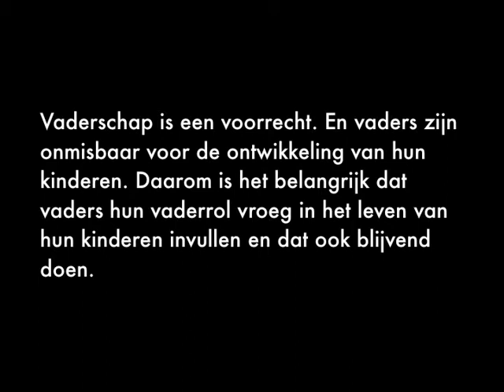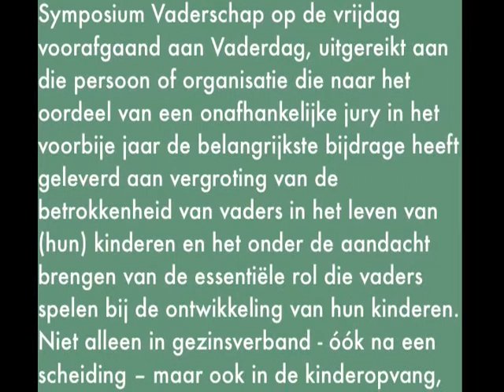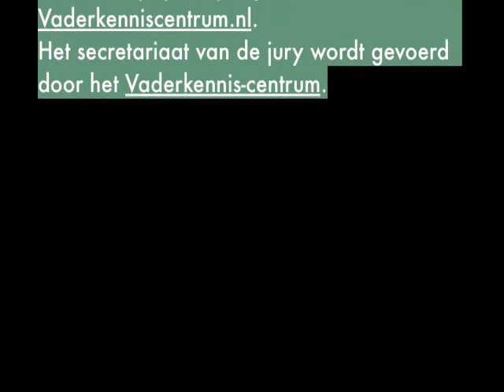WINNAARS VADERDAGTROFEE M/V 2010: Glenn Helberg en Orville Breeveld (Interview met Glenn Helberg)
WINNAARS VADERDAGTROFEE 2010

De jaarlijkse uitreiking van de Vaderdagtrofee m/v is een initiatief van het Vaderkenniscentrum.nl i.s.m. IkVader.nl en de Universiteit van Amsterdam.
Zie voor de vaste website van het jaarlijkse Symposium Vaderschap en de Vaderdagtrofee m/v: